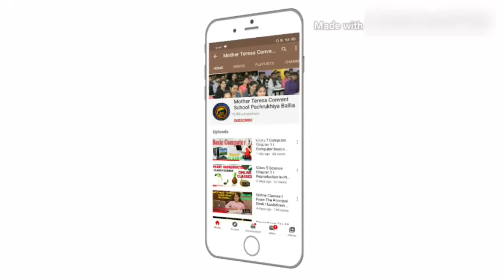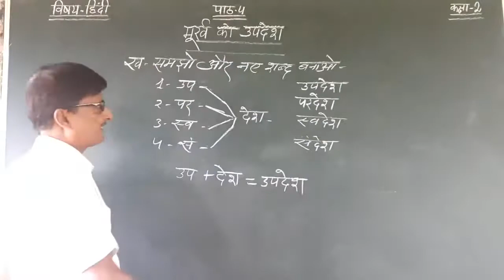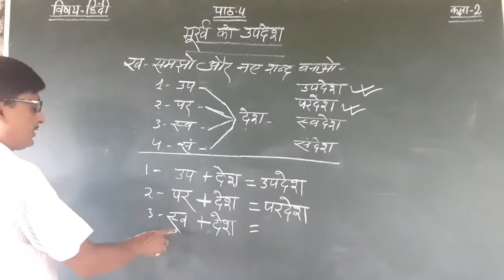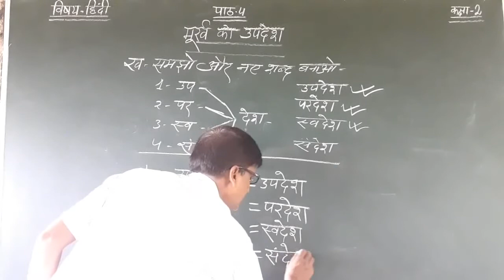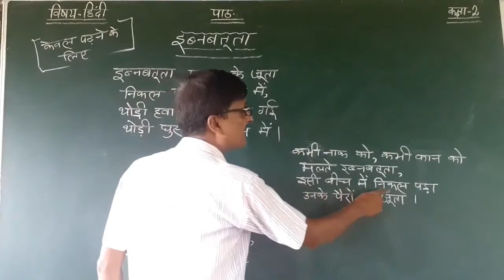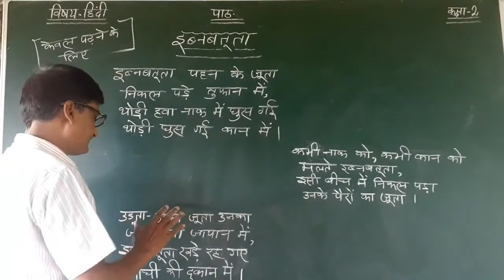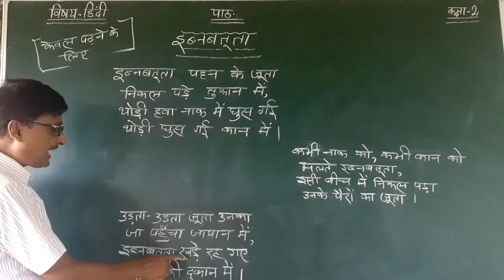Class 2 Hindi Part 7 (18 August 2020 ) I पाठ-4 समझो और नए शब्द बनाओ I मूर्ख को उपदेश Story कहानी